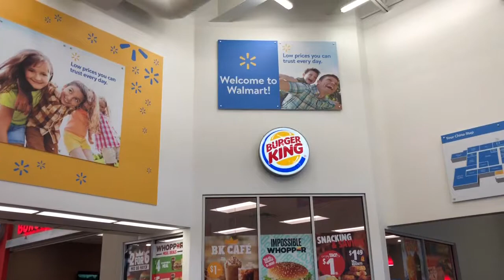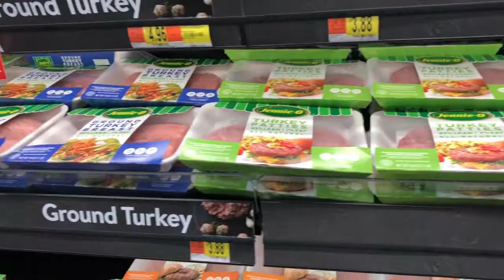Pasyal Pasyal Chino Hills California